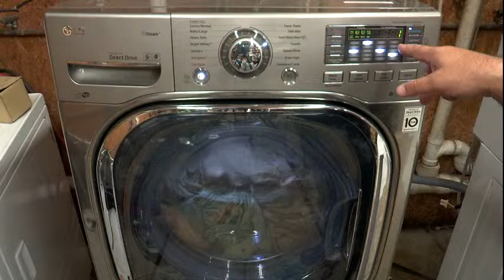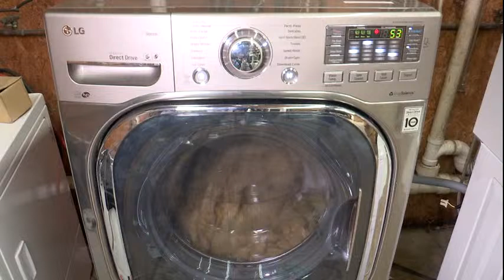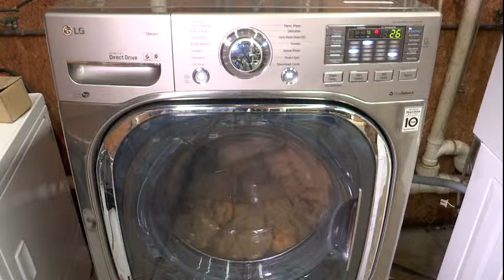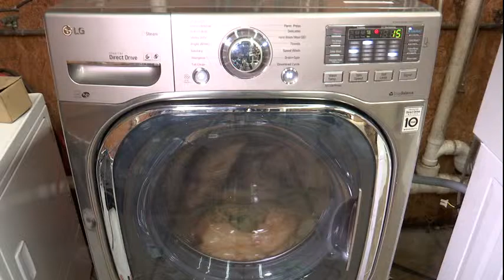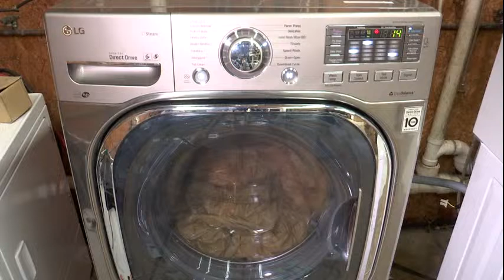WM4270HVA - LG WASHER - Towels Cycle - Normal Soil - Max Spin - Turbo Wash -Rinse set to - 1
This stream was requested by Smurdle450

This is a haul off washer, customer purchased a new set due to upgrading.  I was told that it works - so let's give it a go!

Special Shout Out for your support (Super Stickers):
Jerry - Smurdle450
Game 5000
Casey Zaczek
Satoshi Yagami

Explanation
Nomenclature of the Washing Apparatus Thingy
My older son playing the guitar, 13 years old.  Please visit his video and be kind.